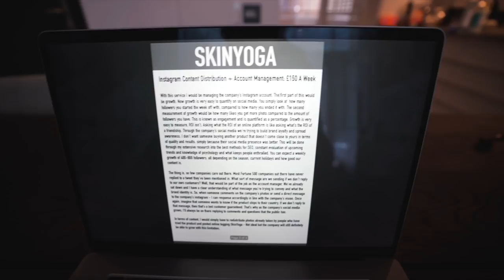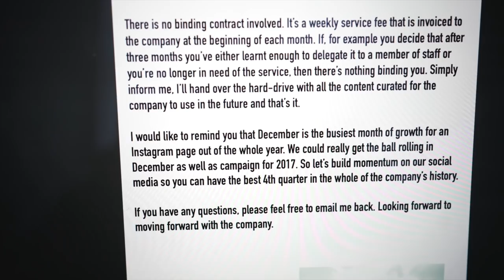SMMA Owner Day In The Life VLOG - Sales Call & How I Got My First Client!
FREE: Book In A Call With Your Student Success Manager Max

How I Make $17,382 A Week By Running Ads For Companies (Free Masterclass)

I take you through a day in my life as a SMMA agency owner in 2020. I showcase a call with a client that I was hoping to close, show some of my old proposals as well as the new setup here in Cape Town!